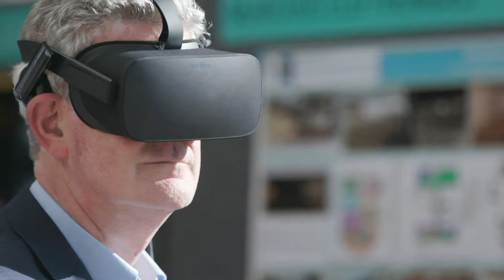UoW Alumni Video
A video for University of Wolverhampton alumni, highlighting time on campuses, events, special moments and memories, plus graduation and graduation ball.